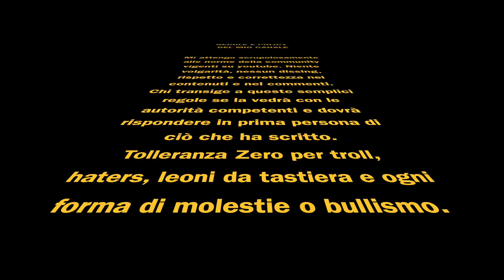JUVENTUS - UDINESE PAGELLE